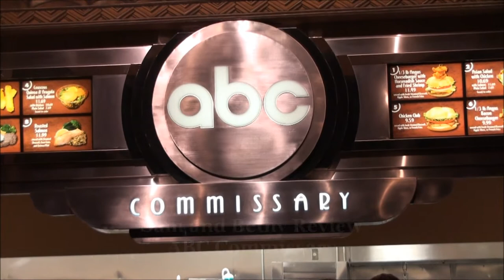Sam and Bethy Review ABC Commissary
Let's try the ABC Commissary at Disney's Hollywood Studios. It's a counter service restaurant that is typically busy, usually noisy, and sometimes pretty good.